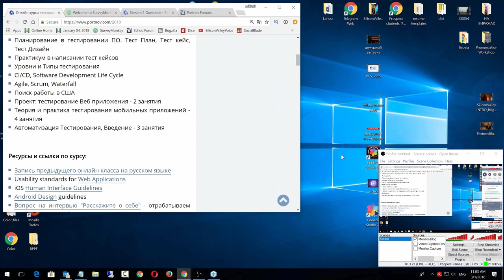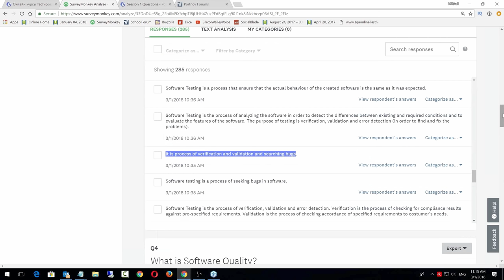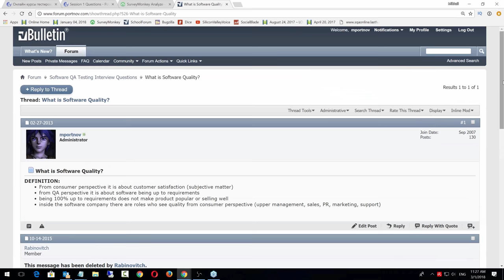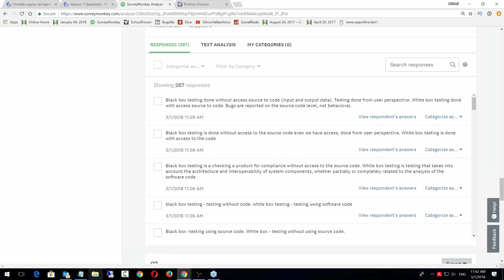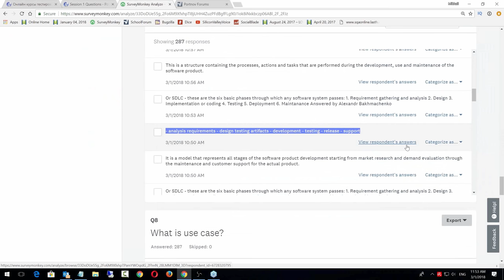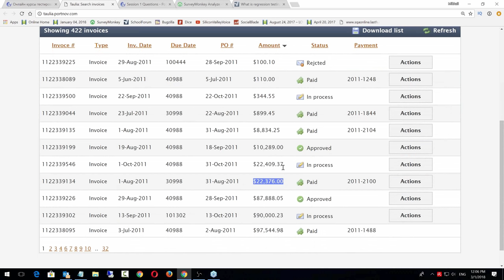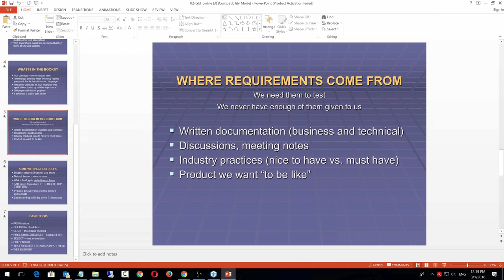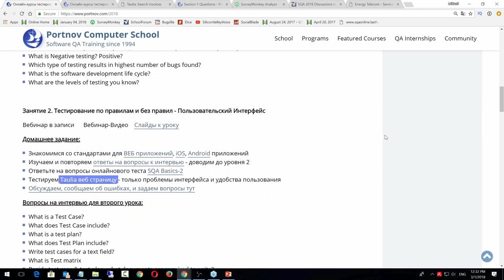Тестирование Программного Обеспечения №2. Тестирование пользовательского интерфейса и не только.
1:45 только 283 сделали домашку, остальные за бортом своей американской мечты
4:00 1. What makes SQA career attractive 2U
8:20 2. What is Negative Testing
10:10 3. What is Software Testing
19:10 4. What is Software Quality
24:15
29:05 4.What is SQ правильный ответ содержит 2 компонента
31:00 - 5. What is SQA + не надо копипастить
32:10 надо было деньги брать; всё, что бесплатно — не ценится
32:20 6. What is Black/White Box Testing
33:05 stop words: checking, scripting, scenario
36:25 6. What is BBT/WBT
42:45 5. What is SQA
46:25 7. What is SDLC; incomplete, ambiguous and contradictory reqirements
51:20 8. What is Use Case
54:40 9. What is diff between ST and SQA
55:15 10. What is Regression Testing
59:40 === ПЕРЕКЛИЧКА ===
1:10:15 презентация
1:25:30 домашка
Ссылки на канале SiliconValleyVoice /школа Михаил Портнов: